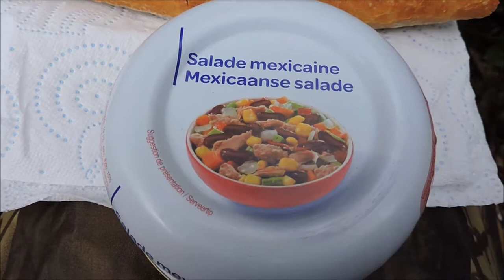Rando de Saint Nicolas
Randonnée autour et dans les bois qui bordent le Lac de Whitaker, lequel alimente la Centrale Hydroélectrique de Revin Saint-Nicolas (petit hameau de la commune de Rocroi). Whitaker reçoit l'eau du bassin supérieur des Marquisades et du Lac des Vieilles Forges, dans les Ardennes. Une bien jolie boucle de 03 heures 30, avec quelques difficultés. Les paysages sont magnifiques ! Une pause casse-croûte dépaysante, en pleine Nature et au calme. A tenter !